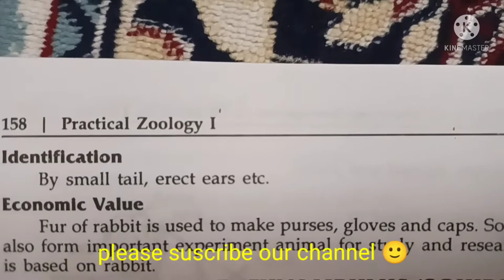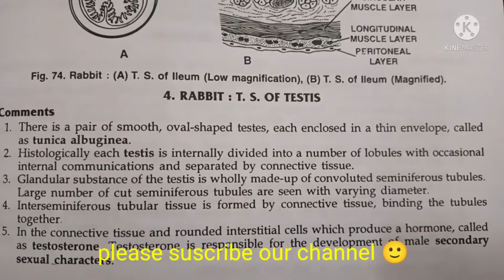oryctolagus (rabbit) classification, comments zoology practical bsc ts of stomach,testis,ovary,skin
thank u 😊